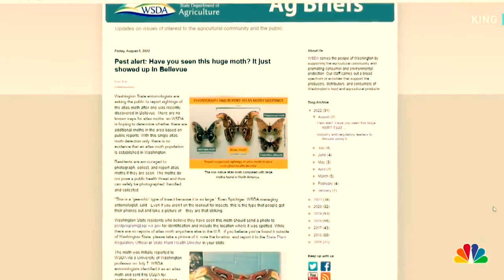Rare Giant “Atlas Moth” Sighting (USA)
Experts say it’s the first time a sighting of the Atlas Moth has ever been recorded in the United States..

The 2nd to largest moth in the world is seen in Washington state

Known as (Attacus atlas) The Atlas Moth, hailing from areas throughout Asia have never been seen on American soil

They are from the [ Saturniidae ] Family